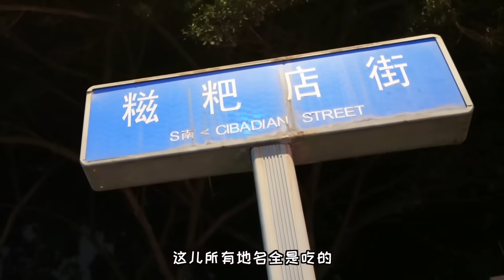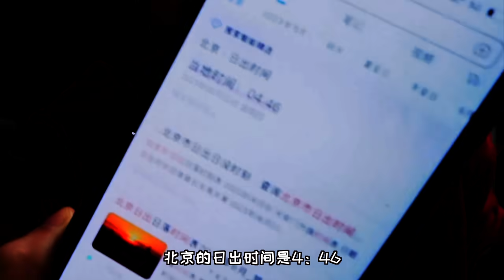SUB)凌晨2点,成都街头爆火夜蹄花,竟错过了回韩国的机票?又糯又耙一口要命..Eating Pig Trotter as Supper at 3am in Chengdu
成都本地人带我体验凌晨 4点街头鬼饮食?!兔头蹄花裹满红油软糯像果冻!
感谢大家关注我的频道！一定不要忘记按赞加追踪哦！！！